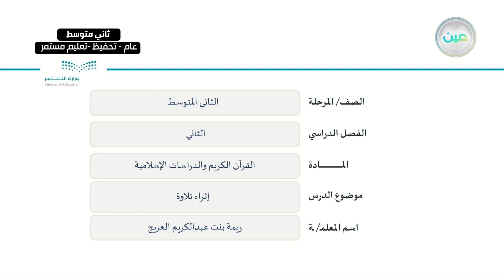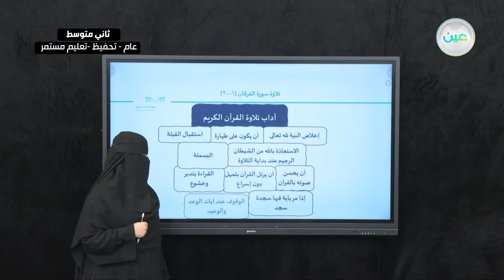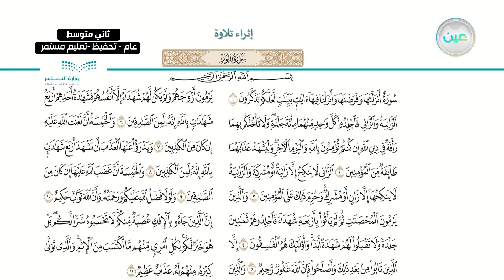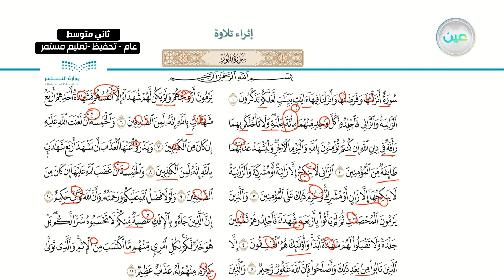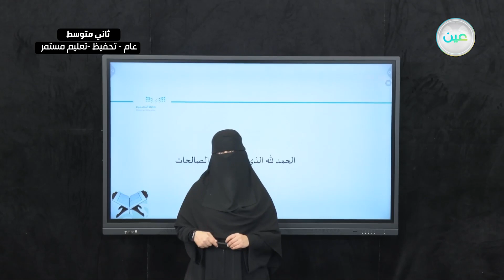إثراء (تلاوة) - القرآن الكريم والدراسات الإسلامية - ثاني متوسط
الحصة الثانية - الأثنين - الأسبوع الحادي عشر - ثاني متوسط